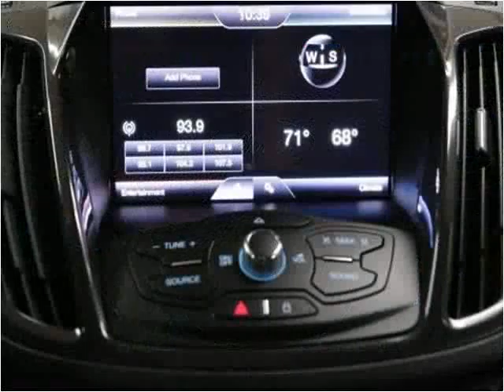2013 Ford Escape Used Cars Fishers IN